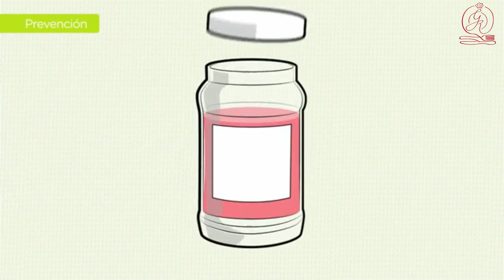Curso Panadero - Capitulo 03 - Prevención y control de plagas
¡Bienvenido a nuestra serie de videos "Curso de Panadero" de Capacítate para el Empleo! En esta serie, aprenderás todas las habilidades y técnicas necesarias para convertirte en un panadero profesional. Desde la selección de ingredientes hasta la elaboración de distintos tipos de panes, te guiaremos paso a paso para que domines el arte de la panadería. Mejora tus competencias y aumenta tus oportunidades laborales en la industria de la panificación.